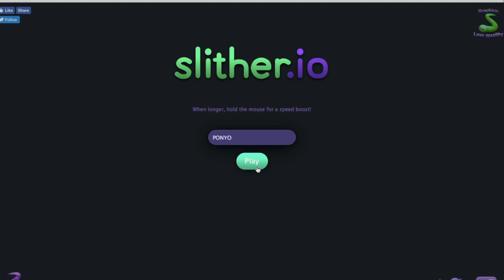ASMR / Sabun, Sakız, Yemek ve Oyun / TINGLE PARTY! / TÜRKÇE